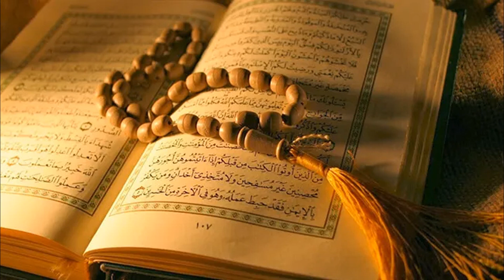Surah Ar-Rahman | Sheikh Abdullah Humaid | My Favourite Ayah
👉 My Favourite Ayah's